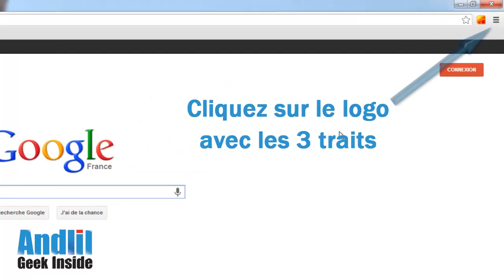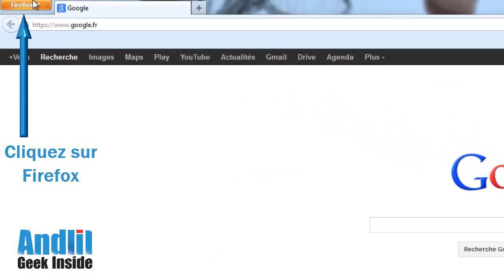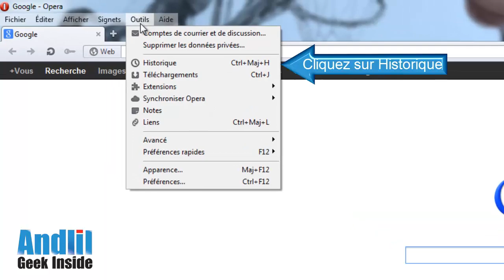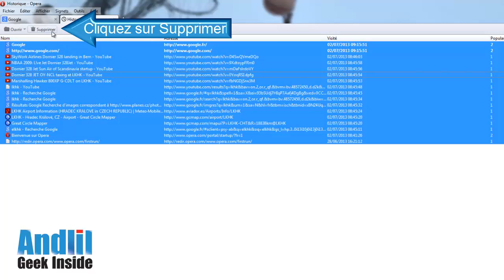Comment effacer l'historique de navigation sur Chrome, Firefox, IE, Safari et Opéra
Cette vidéo permet d'apprendre à effacer l'historique de navigation sur Chrome, Firefox, IE, Safari et Opera et garder sa vie virtuelle privée.